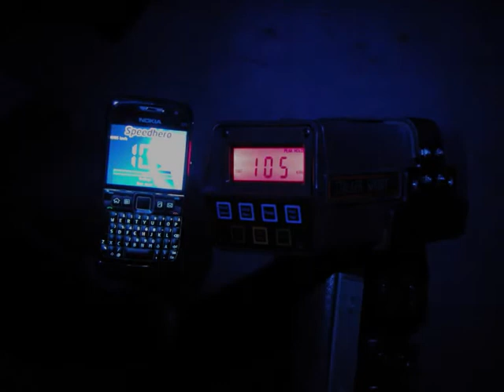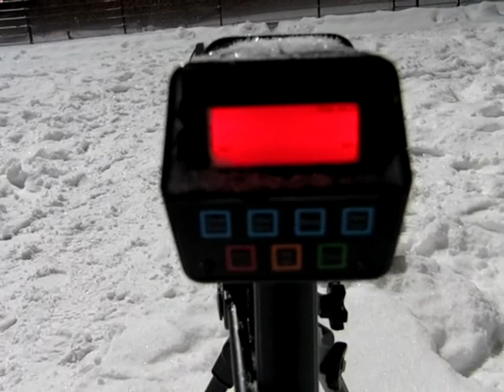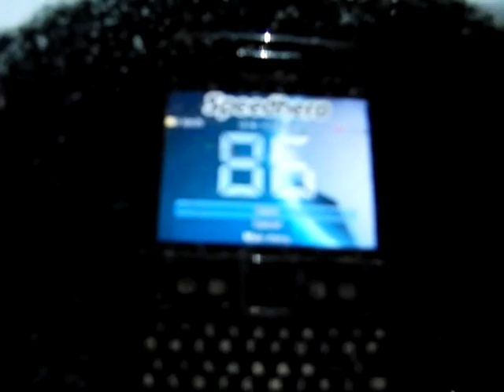Testing Speedhero Football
Testing Speedhero Football vs. professional speed radar gun. Note the accuracy!
Download Speedhero application to your mobile phone now! Practise the speed of your kick. Have fun!